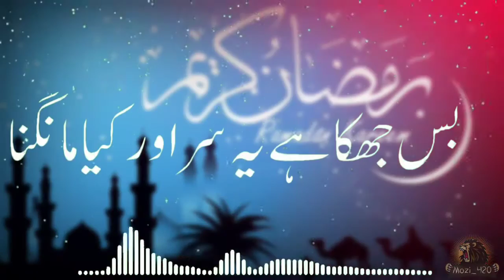2022-2023 Ramzan mubark Shaan e Ramazan Ramzan Naat beautiful status Mahe Ramzan yun aa gaya